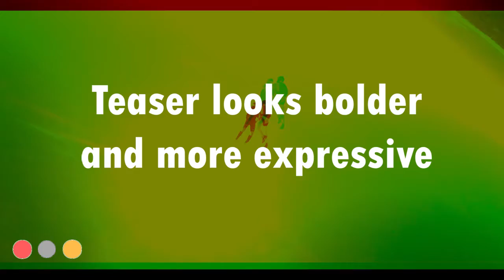World Famous Lover Teaser REVIEW | Vijay D, Raashi K, Aishwarya R | Hindi Bollywood Review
Hello, Spill Reviews here again with the World Famous Lover Teaser REVIEW and discussion/opinion video in Hindi.

Sypnosis :
World Famous Lover
2020 ‧ Romance
DescriptionWorld Famous Lover is an upcoming Indian Telugu-language anthology romantic drama film written and directed by Kranthi Madhav starring Vijay Deverakonda, Raashi Khanna, Aishwarya Rajesh, Catherine Tresa and Izabelle Leite in lead roles and produced by K. A. Vallabha under the banner of Creative Commercials. Wikipedia
Release date: 14 February 2020 (India)
Director: Kranthi Madhav
Producer: K. S. Rama Rao
Production Company: Creative Commercials
Music director: Gopi Sundar